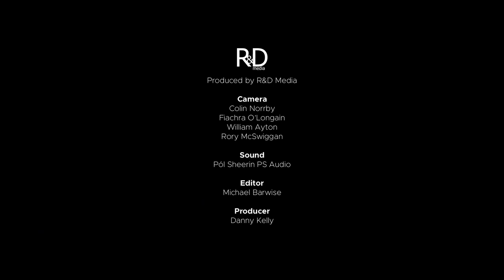Highlights - Nead an cheoil 3: David & Patrick Doocey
Born in Worcester, Massachusetts now living in Foxford, County Mayo, David is at the forefront of his generation of musicians. He has won several awards including All-Ireland medals on both fiddle and concertina, the first ever World Fleadh fiddle championship in 2005 and the much coveted Feile Oriel trophy. As a highly sought after studio musician his music can be heard on many recordings and he has recorded in Nashville with Grammy award winners Tim O’Brien and Allison Brown. As a composer his music can can be heard on Lunasa’s highly successful latest release, ‘Cas’. In the last number of years he has performed in many prestigious venues including Vicar Street, Dublin, The Olympia in Paris, The Station Inn in Nashville, The House of Commons in London and the Toyko Opera City Hall. He has performed and collaborated with many artists such as Tim O’Brien, Lunasa, Roesy, Martin Hayes, Sharon Shannon, Dervish, Dougie MacLean, Dermot Byrne, Emmylou Harris, Joan Baez, Buddy Miller, Steve Earle and Robert Plant. . He was a member of the band Gráda and the Dave Munnelly Band. Of late he has become a regular member of Sean & Dolores Keane’s Band and performs regularly with Finbar Furey. Late 2013 saw the release of David’s critically acclaimed first solo album “Changing Time”. An album of both new and traditional music including two pieces that were commissioned as part of a documentary on the women of the Magdalene Laundries.

Rugadh David Doocey i Worcester Massachusetts ach anois tá sé ina chonaí i gCeathrú na Líne Contae Mhaigh Eo. Tá David ar thús cadhnaíochta i gceol a ghlúine. Tá lear mór gradam buaite aige, bonn uile-Éireann ar an fhidil agus an consairtín san áireamh.Bhuaigh sé an chéad “World Fleadh Fiddle championship” agus an corn mór le rá “Féile Oriel”. Tá éileamh air mar cheoltóir stiúideo agus tig leat a cheol a chluinstean ar mholl mór ceirníní. Tá am caite aige in Nashville ag taifeadadh leis an bhuaiteoir Grammy Tim O’Brien agus Allison Brown. Mar chumadóir tig leat a cheol a chluinstean ar an albam is deanaí ó Lunasa “Cas”. Le blianta beaga anuas sheinn sé i láithreacha cosúil le Vicar Street. An Olympia i bParás, The Station Inn i Nashville, The House of Commons i Londain agus an Tokyo Opera City Hall. Bíonn sé ag seinm agus ag comhoibriú le healaíontoirí cosúil le Tim O’Brien, Lunasa,Roesy,Martin Hayes,Sharon Shannon, Dervish, Dougie MacLean, Dermot Byrne, Emmylou Harris, Joan Baez Buddy Miller, Steve Earle agus Robert Plant. Bhí sé ina bhall den ghrúpa Gráda agus the Dave Munnelly Band. Le deanaí bíonn sé ag seinm le banna Sean agus Dolores Keane agus le Finbar Furey fosta.Déanach i 2013 tháinig a albam aonárach “ChangingTime” amach a fuair ardmholadh i measc na léirmheastóirí. Albam le ceol nuachumtha agus ceol traidisiúnta, dhá phíosa choimisiúnaithe do chlár faisnéise ar the Magdalene Laundries san áireamh.
Patrick Doocey
An All-Ireland winning multi-instrumentalist, Patrick is quickly becoming one of the most in demand accompa- nists on the Irish music scene today. Predominately self taught on guitar, Patrick’s exciting style on both nylon and steel string guitar combines influences from many genres including jazz, hip hop, r n b and rock. Born in Worcester, Massachusetts and having lived in Foxford, County Mayo, Patrick now resides in New York city. His talents can be heard on Lunasa’s latest release “Cas” as well on recent albums with Kevin Crawford, Dy- lan Foley and Colin Farrell. His musical journey so far has seen him perform all over the world with artists such as Sharon Shannon, Liz Carroll, Lunasa, Mary Chapin Carpenter, John Doyle, Ragus, Tea- da, Buille, Cathal Hayden, Natalie Merchant, Steve Earle, Karan Casey, Sean Keane,Tim O’Brien, Julian Lage, Em- mylou Harris, Joan Baez, Buddy Miller and Robert Plant.

Is ilionstraimí agus buaiteoir uile-Éireann é Patrick Doocey atá an-tóir air mar thionlacaí i ndomhan an cheoil thraidisiúnta. Den chuid is mó tá Patrick féinoilte ar an ghiotar, Tá stíl spleodrach aige ar an ghiotar nylon agus cruach agus nascann sé moll mór seánraí cosúil le snagcheol, rnb,hip hop agus rac-cheol. Rugadh Patrick i Worcester Massachusetts agus tar éis tamaill i gCeathrú na Líne contae Mhaigh Eo, tá sé anois ag cur faoi i Nua Eabhrac. Tá a thalainn le cluinsteann ar albam nua Lúnasa “Cas” agus ar albaim Kevin Crawford, Dylan Foley agus Colin Farrell le deanaí. Seinneann sé le ceoltoirí ar fud na cruinne agus é i mbun aistear ceoil s’aige, Sharon Shannon, Liz Carroll, Lunasa, Mary Chapin Carpenter, John Doyle, Ragus, Tea- da, Buille, Cathal Hayden, Natalie Merchant, Steve Earle, Karan Casey, Sean Keane,Tim O’Brien, Julian Lage, Em- mylou Harris, Joan Baez, Buddy Miller agus Robert Plant ina measc.